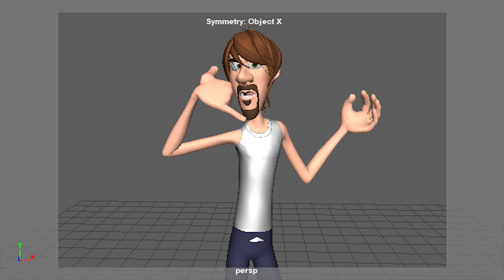Animation: Man claiming to be Jesus calls 911 from Pizza Hut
Animated in Maya. Edited in Premiere.